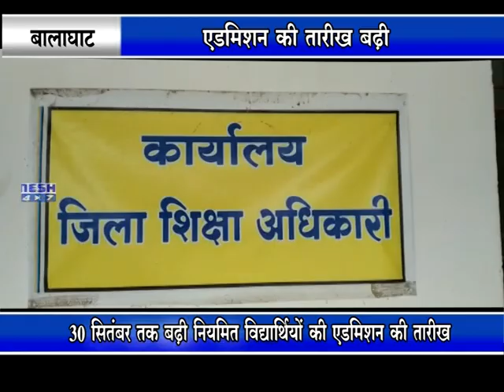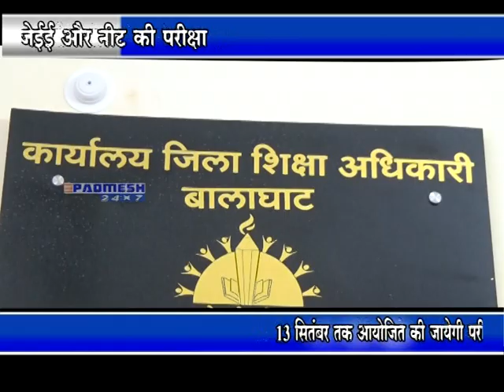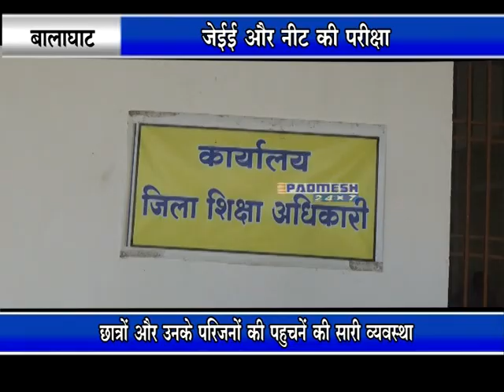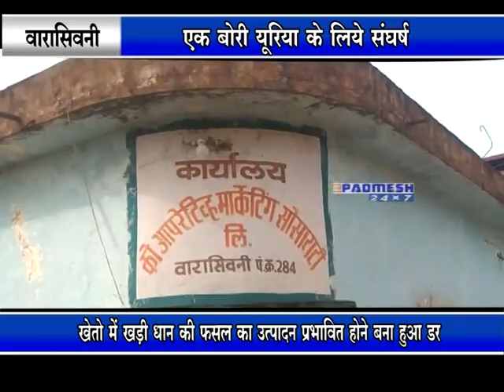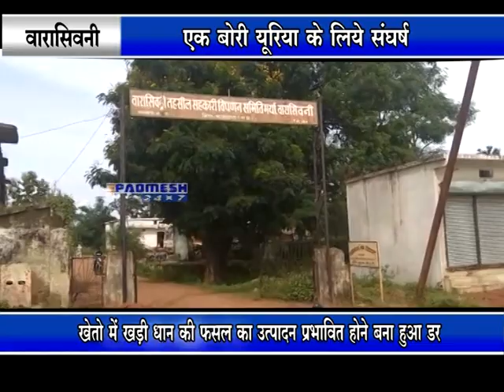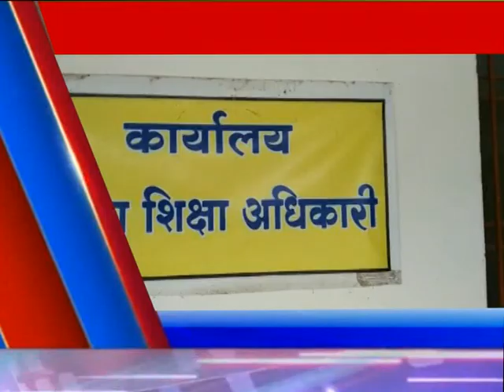ज़िले की टॉप बुलेटिन - PADMESH NEWS BALAGHAT 01/09/2020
padmeshnewsbalaghat
balaghatnewspadmesh
balaghatpadmeshnews
balaghatnews
padmeshnewstoday
balaghatlockdown
coronapositivebalaghat
balaghat
padmeshnews